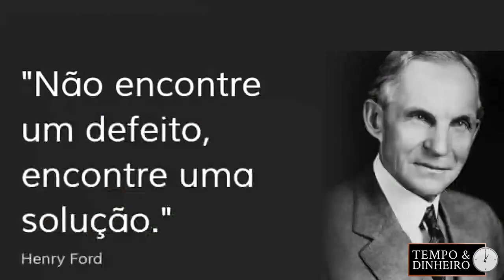Hoje o filósofo grego manda uma fábula para os covardes: É a historia das lebres e das rãs...